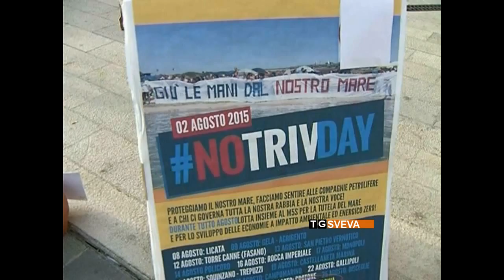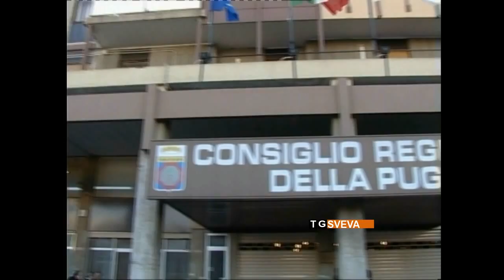Manfredonia | Regione Puglia e Comune dicono no all'impianto di gas gpl di Energas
Non è conforme alla legge ed è inopportuno da punto di vista della sicurezza della popolazione. Regione Puglia e Comune di Manfredonia dicono no all'impianto di gas gpl che Energas vuole realizzare sulla costa del comune foggiano.